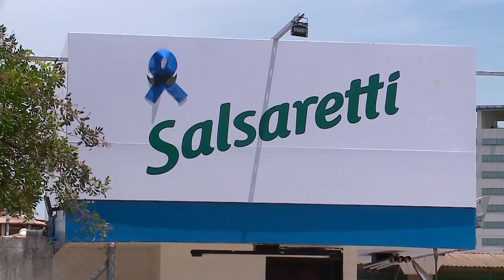Araçatuba: o que mudou na economia da cidade desde que o Sbt interior foi inaugurado, há 30 anos